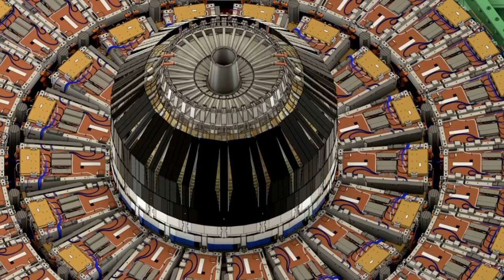Brian Cox: Something Terrifying Existed Before The Big Bang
Renowned physicist Brian Cox reveals a shocking and mind-bending concept: something terrifying existed before the Big Bang. In this incredible discussion, Cox delves into the origins of the universe and the mysterious forces that might have shaped everything we know. Could this discovery change our understanding of the cosmos? Find out as we explore the thrilling possibilities that lie beyond the Big Bang!

🔭 Key Highlights:

🧠 Brian Cox’s Revelation: What terrifying force or entity could have existed before the Big Bang?
🌠 The Pre-Big Bang Universe: Exploring theories about what might have come before the birth of our universe
🔍 The Science Behind It: Understanding the cutting-edge physics that make this idea plausible
🚀 The Beginning of Everything: How this theory could transform our view of time and space
🌌 Cosmic Mysteries: Insights into the multiverse and other mind-blowing ideas in modern cosmology

🔥 The nature of the universe before the Big Bang
🌍 Theories of cosmic inflation and their impact on space-time
🧑‍🔬 How Brian Cox’s work is reshaping our understanding of the cosmos